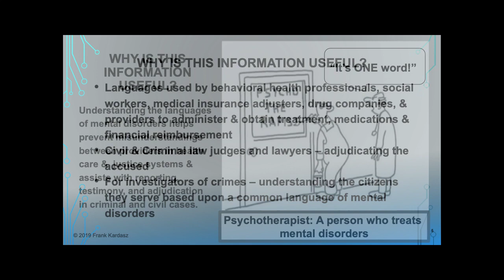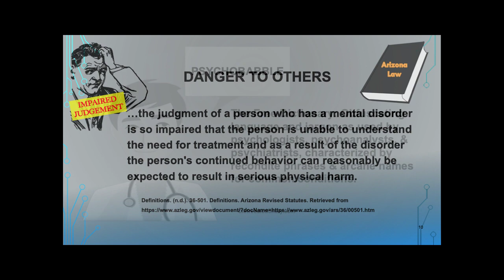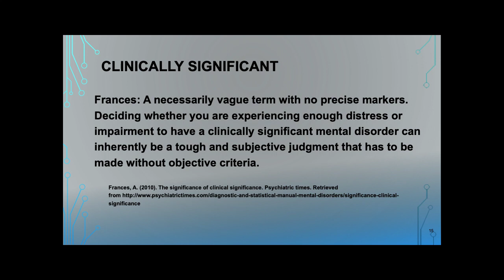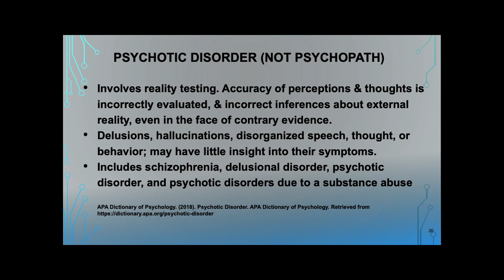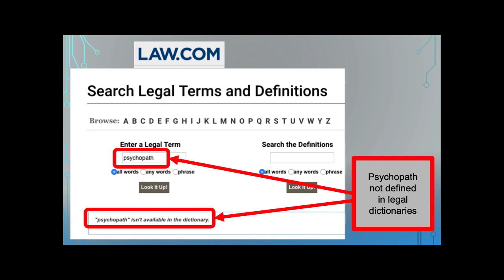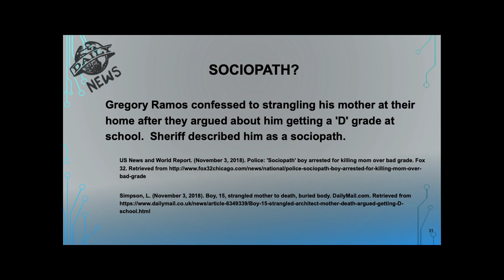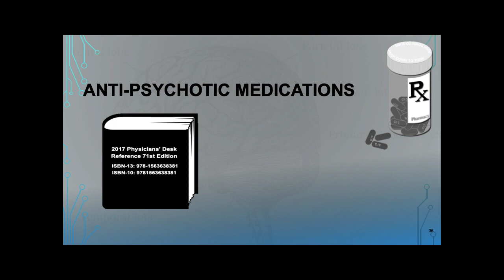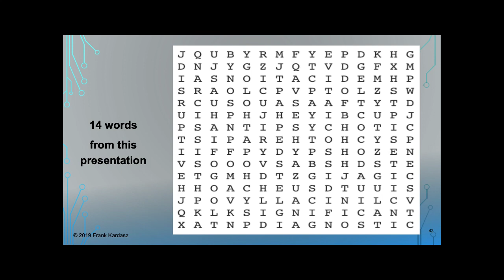Forensic Psych. Lecture: Search for the Elusive Psychopath - 26 min. Dr. Frank Kardasz (Ed.D.)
A Forensic Psychology Lecture Titled: Search for the Elusive Psychopath

26 minutes.

Dr. Frank Kardasz (Ed.D.)

Describes some basics related to Psychopaths and Psychopathy.